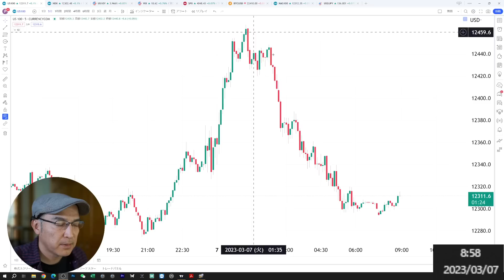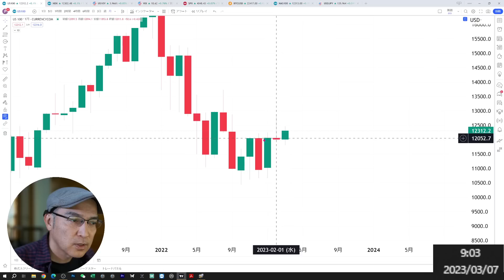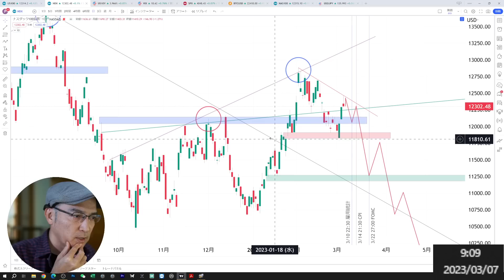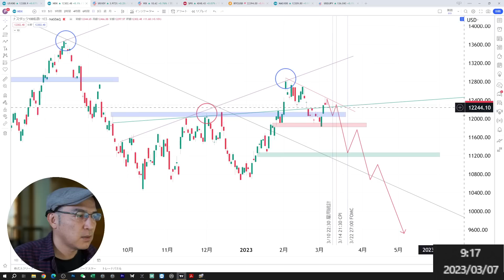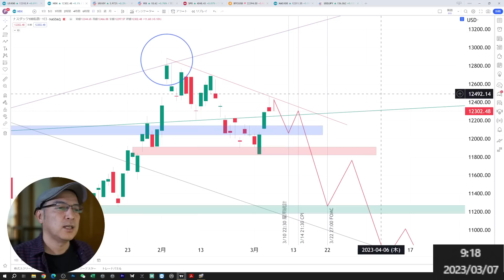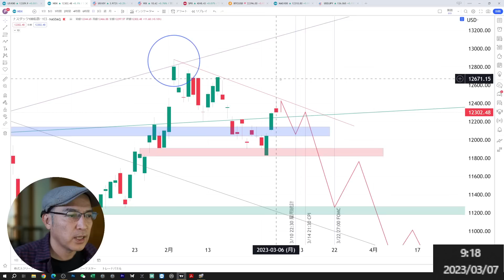ナスダック100分析・値動き予想【今週はこう動く（願望）】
2017年4月に脱サラしてフリーランスとなった「よっちゃん」による、